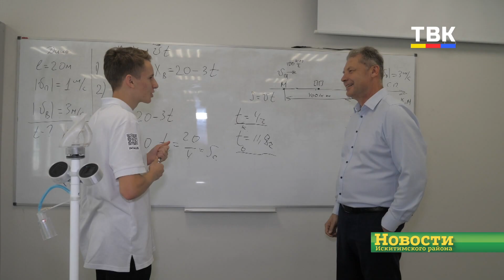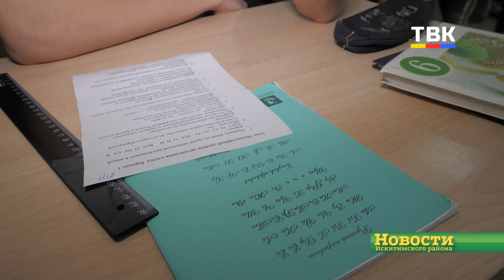Тальменский школьник завоевал золотую медаль на Международном форуме инноваторов